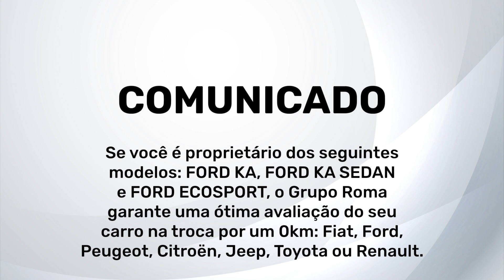Comunicado aos Clientes Ford | Grupo Roma.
COMUNICADO:
Se você é proprietário dos seguintes modelos: FORD KA, FORD KA SEDAN e FORD ECOSPORT, o Grupo Roma garante uma ótima avaliação do seu carro na troca por um 0km: Fiat, Ford, Citroen, Jeep, Peugeot, Toyota ou Renault.
Compreendemos sua preocupação e questionamentos sobre o reposicionamento da Ford no Brasil, e nos colocamos à disposição para que você garanta um excelente negócio.
Entre para a família Roma e seja mais um cliente satisfeito.
Disponibilizamos atendimento 100% online e você pode fazer toda a avaliação e negociação direto da sua casa.
Acesse o nosso site e conheça todas as nossas facilidades.